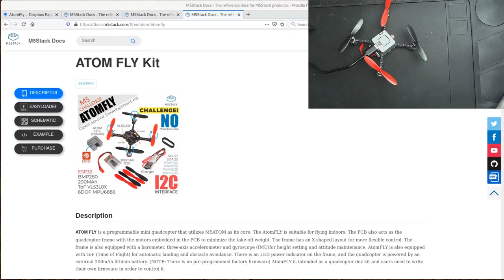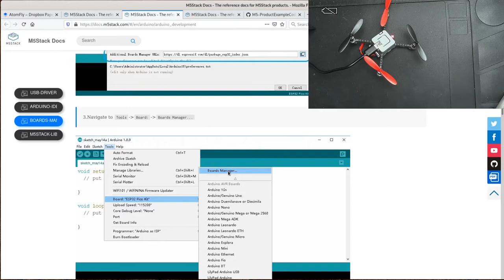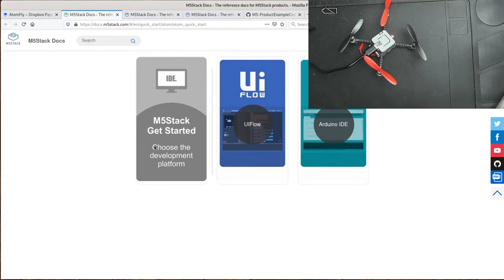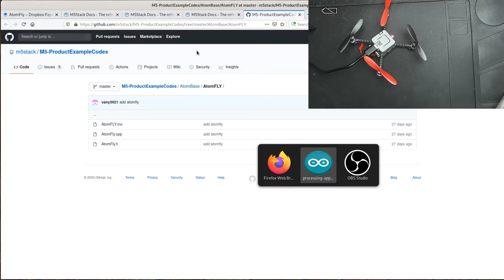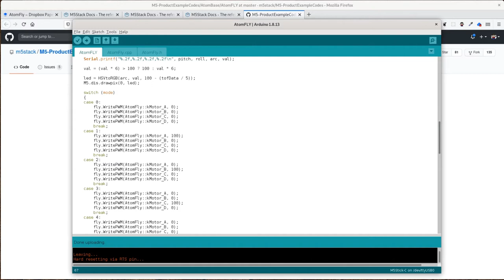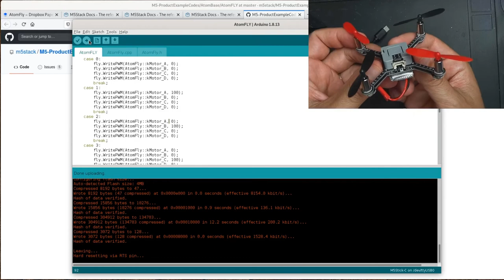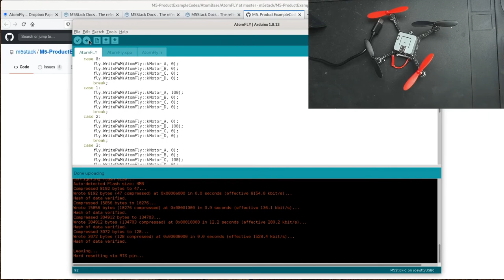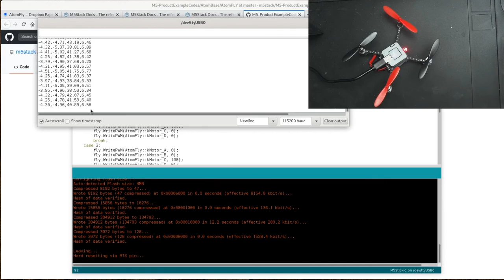[M5Stack] Atomfly - test fonctionnement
Après l'avoir déballé, il est temps maintenant d'installer le nécessaire pour programmer l'Atom Fly.
Cela permettra d'aller jusqu'à lancer le code de test vérifiant que les composants fonctionnent tous.

Vous pouvez également m'aider :
- soit ponctuellement :

You can help me too:
- either punctually: